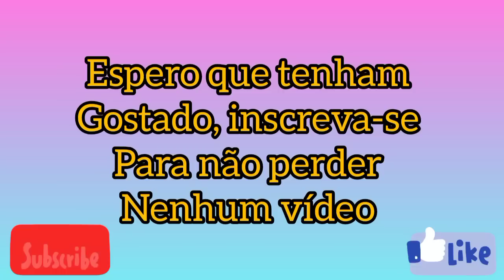KEY ALVES MOSTRA O PERRENGUE QUE ESTÁ PASSANDO NO MÉXICO| CASAL GUSKEY